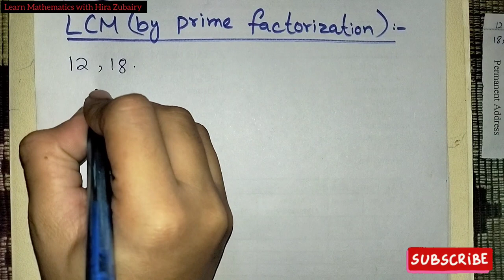HCF and LCM|HCF and LCM by prime factorisation method|Learn Mathematics with Hira Zubairy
This platform will provide you help in tackling mathematical problems whatever you are going to face. So, be updated to my channel for more informative videos 💕.

This video will help you to learn what is the least common multiple LCM and highest common factor HCF, how we can solve it or find it and how we can use the prime Factorization method for it.

👉🏻 hcf and lcm questions
👉🏻 hcf and lcm questions for competitive exams
👉🏻 what is hcf

You can learn by my channel with the help of the following series of your concerns.

For more queries come to the comment section below 👇🏻

@MATH'SFUN